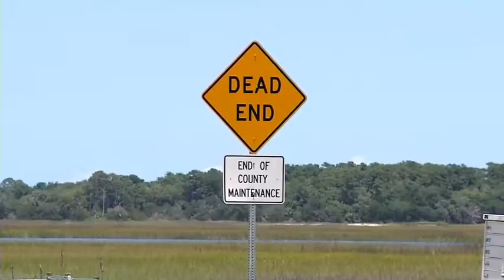Serial car thief behind bars